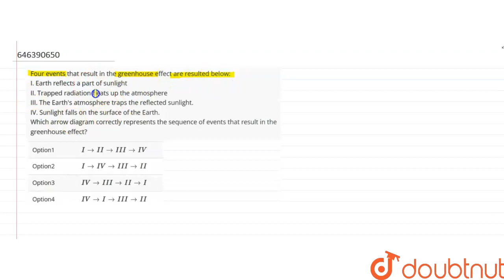Four events that result in the greenhouse effect are resulted below: I. Earth reflects a part of...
Four events that result in the greenhouse effect are resulted below: I. Earth reflects a part of sunlightII. Trapped radiation heats up the atmosphere III. The Earth\'s atmosphere traps the reflected sunlight. IV. Sunlight falls on the surface of the Earth.Which arrow diagram correctly represents the sequence of events that result in the greenhouse effect?
Class: 8
Subject: BIOLOGY
Chapter: POLLUTION OF AIR AND WATER
Board:FOUNDATION

👉 Have Any Query? Ask Us.